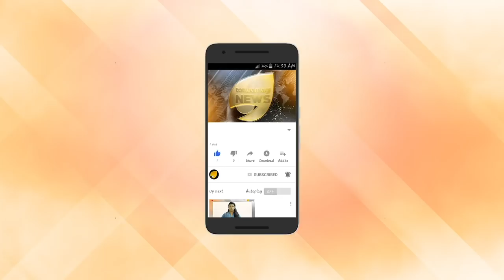വേദനയെ പോലും വേദാന്തമാക്കുന്ന സപ്തസ്വരങ്ങൾ; ഇന്ന് ലോക സംഗീത ദിനം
സംഗീതം ഇഷ്‌ടമില്ലാത്തവരായി ആരുമുണ്ടാകില്ല. സന്തോഷം തോന്നുമ്പോഴും സങ്കടം തോന്നുമ്പോഴുമെല്ലാം സംഗീതത്തെ കൂട്ട് പിടിക്കാത്തവര്‍ ചുരുക്കം. എവിടെയും ആര്‍ക്കും ആടിപ്പാടാന്‍ അവസരമൊരുക്കുന്ന ലോക സംഗീതദിനമാണ് ഇന്ന്. സംഗീതപ്രേമികള്‍ക്കും സംഗീതാസ്വാദകര്‍ക്കും സംഗീതതജ്ഞര്‍ക്കും  മറക്കാനാകാത്ത ദിവസമാണ് ഒരു ലോക സംഗീത ദിനം.